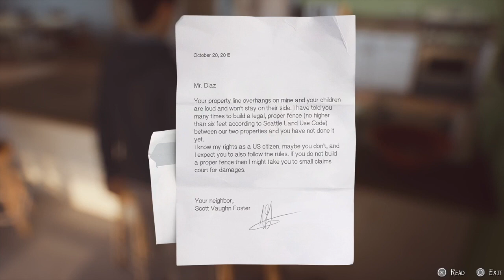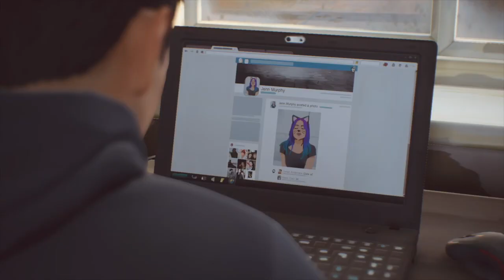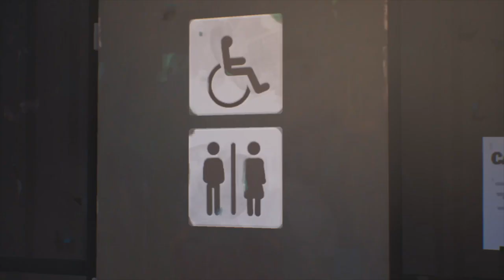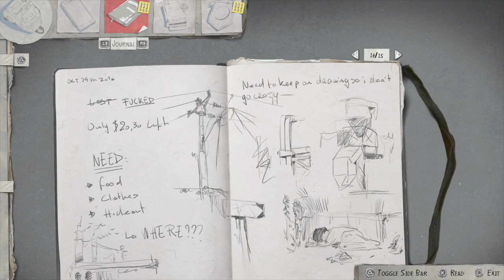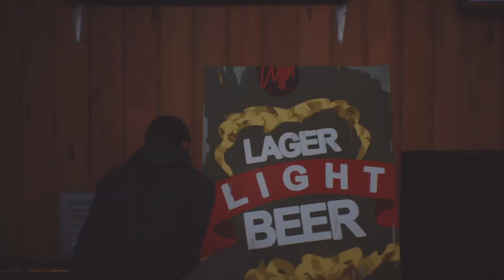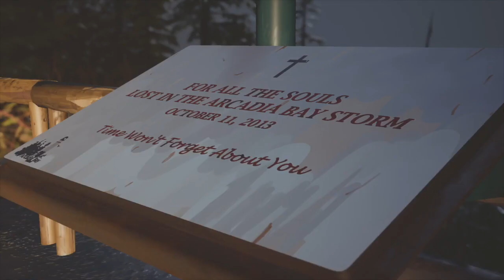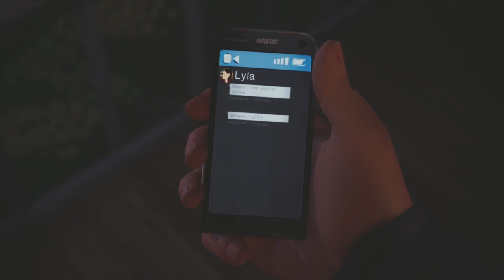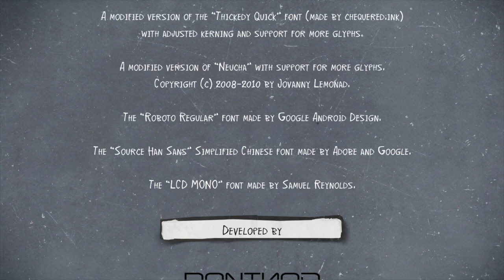Life is Strange 2 - Episode 1 - Roads [Full Gameplay] PS4 Pro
Player Names:
Xbox - kd rio 007
Steam - caded